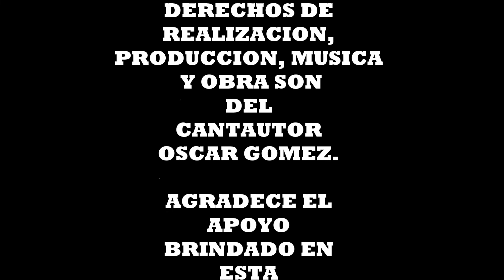LA DAMA EN EL PUENTE CANTAUTOR OSCAR GOMEZ CD LA DAMA EN EL PUENTE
La Dama en el Puente es la cancion que inspiro el nombre de este nuevo material discografico el segundo de nuestro gran cantautor, el cual con su esfuerzo, dedicacion y Don nos deleita con otra de sus composiciones, agradeciendo el apoyo de musicos para esta realizacion y la voz inigualable de VERO GO en una mancuerna con el autor.  Disfrutenla... Oscar Gomez Cantautor.